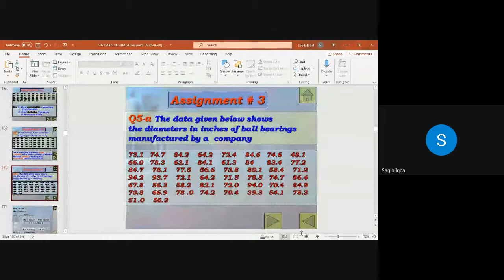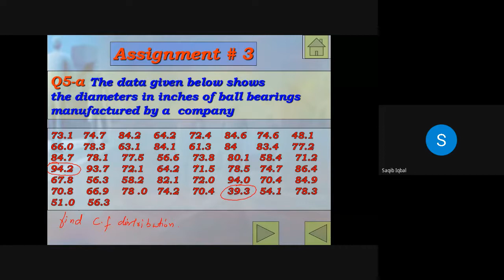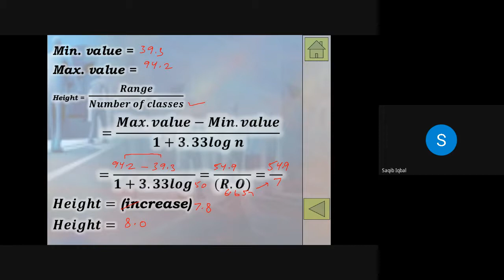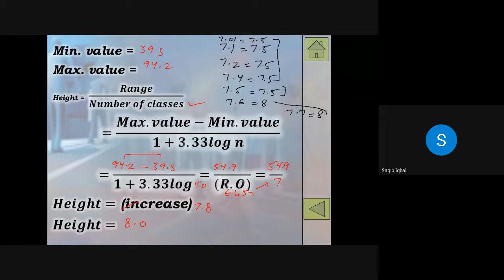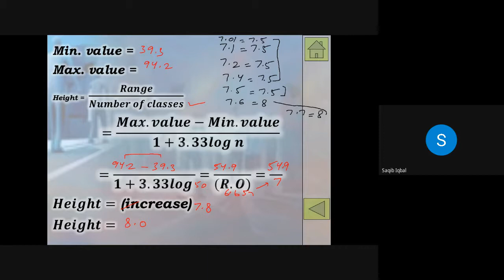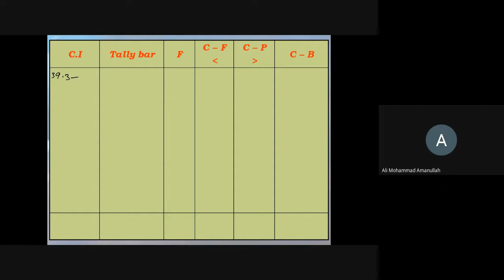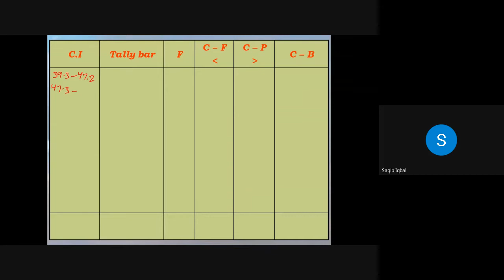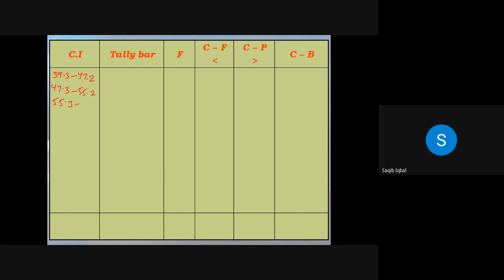Tally marking for Continues Data Lecture 3 by SAQIB IQBAL